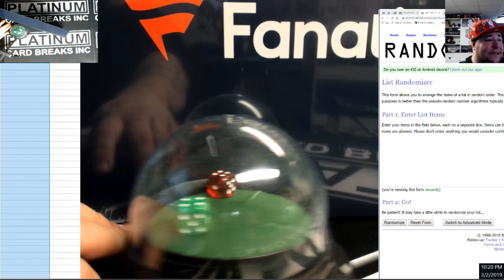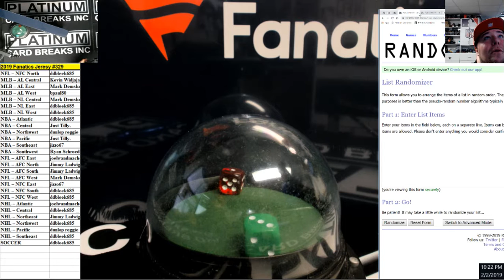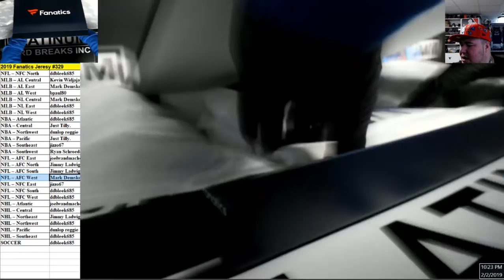2019 Fanatics Jeresy #329 MONSTER JERSEY